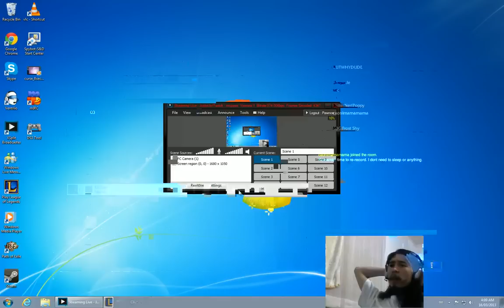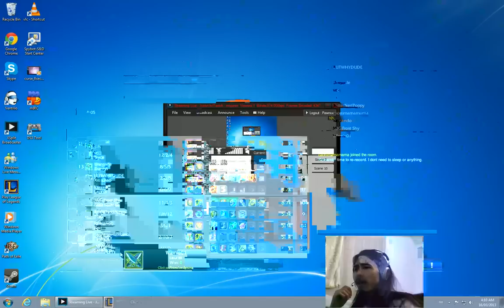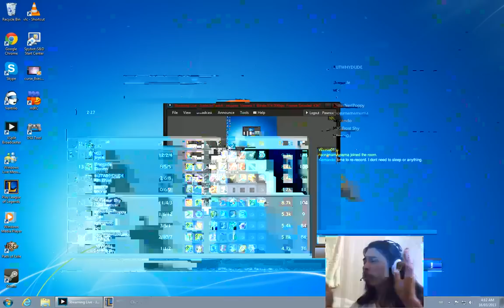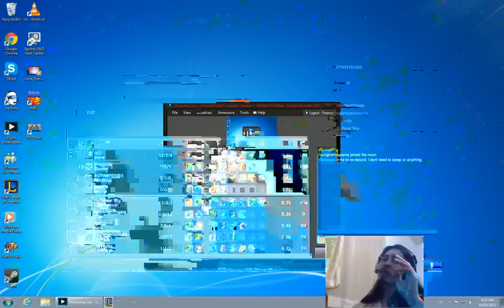Zac Solo Top Full Game Gameplay Spotlight - League of Legends Champion Preview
Livestreaming every weekday. Preview of Zac, the Secret Weapon. New champion is available for testing on the PBE. Nothing is final until it hits live server.